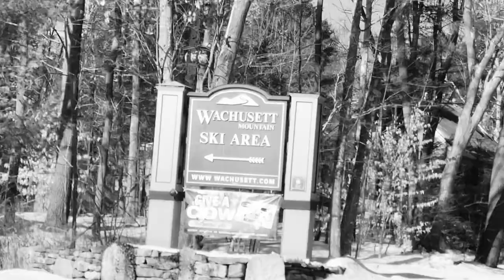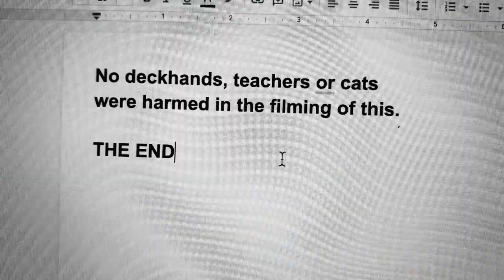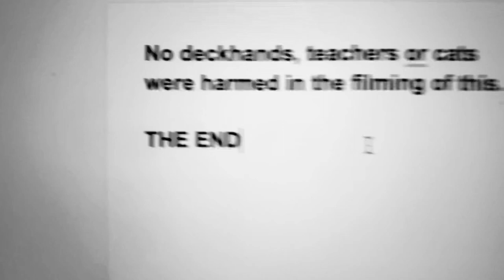Story Mountain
Jibby and the Mountain